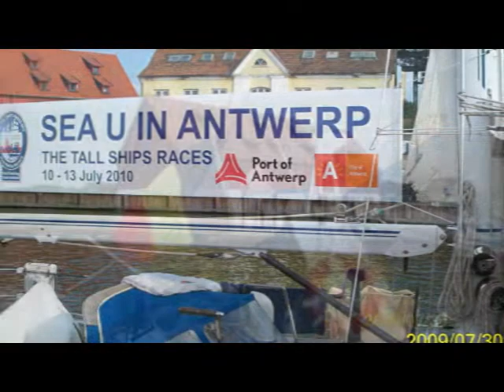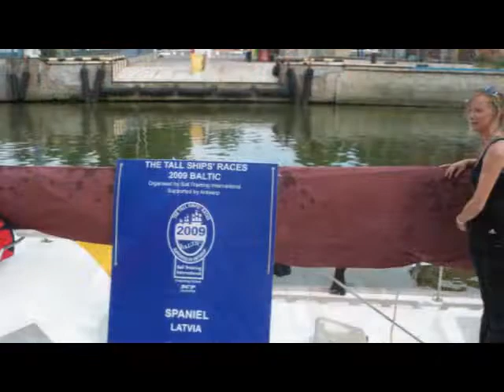KLAIPEDOS REGATA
2009 liepa